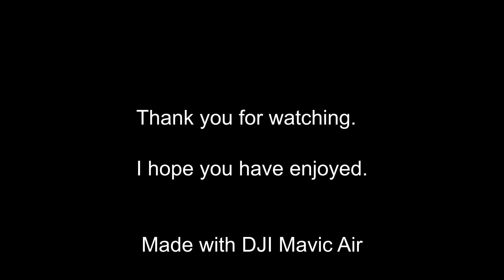Porto Arrabida-Ponte Luís I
Learn How To Quickly Shoot Video With Any Dslr Or Mirrorless Camera and earn $$$

A day in Porto near Arrabida Bridge and Ponte Luís I